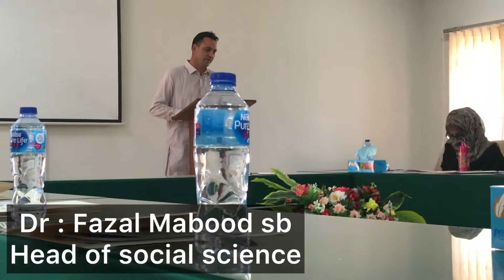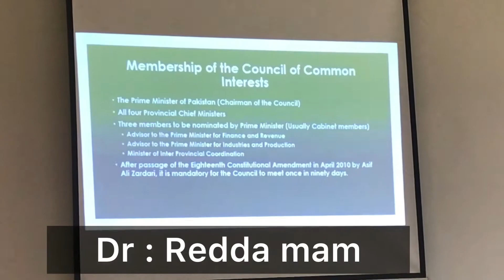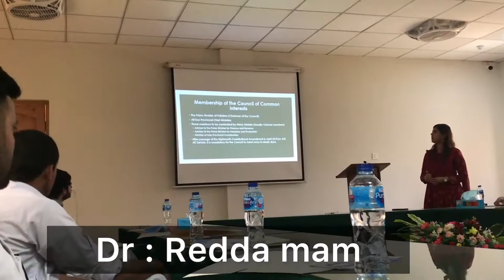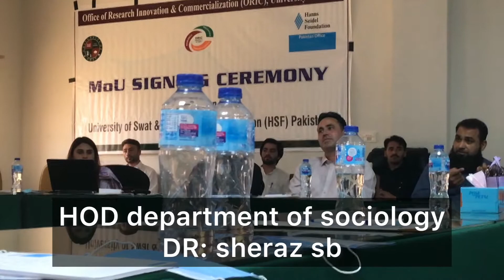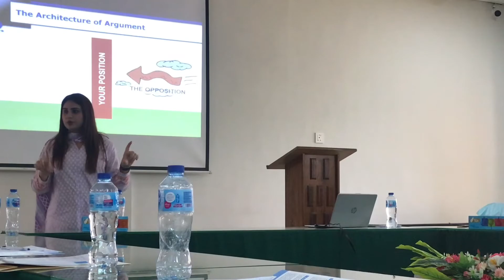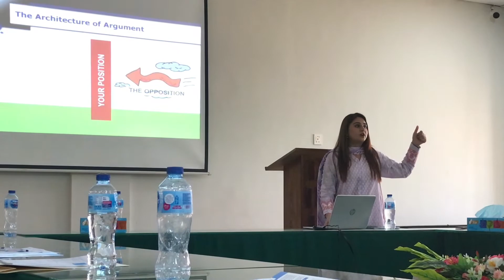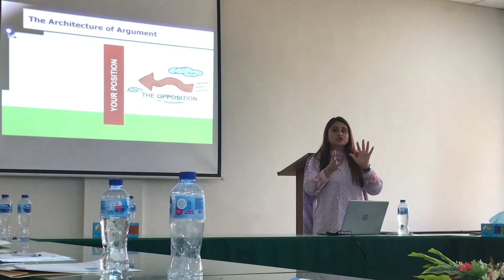One day workshop at university of swat main campus charbagh || CCI meeting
The Hanns Seidel Foundation Pakistan in collaboration with the Department of Social and Gender Studies at the University of Swat conducted a one-day training workshop on ModelCCI:Debating Democratic Devolution at Charbagh campus on Thursday, June 09, 2022.

Hanns-Seidel-Stiftung 's trainers delivered extensive sessions on the themes of the workshop. Honourable Vice-Chancellor, University of Swat was the chief guest of the event.